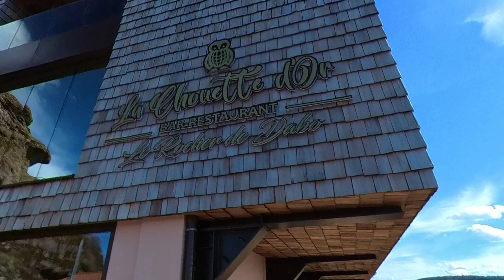Vidéo de photos de la saison moto 2023 ...1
Créer avec Wondershare Filmora et filmer avec insta 360 one x2